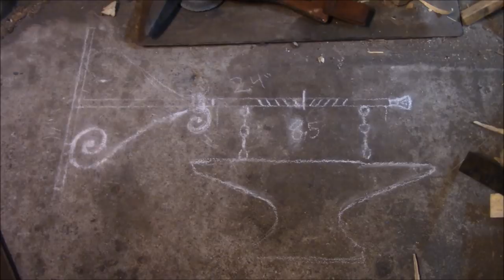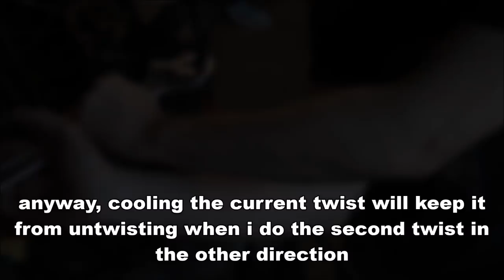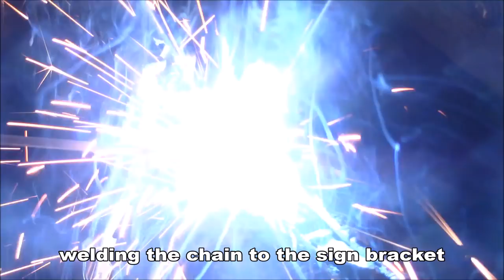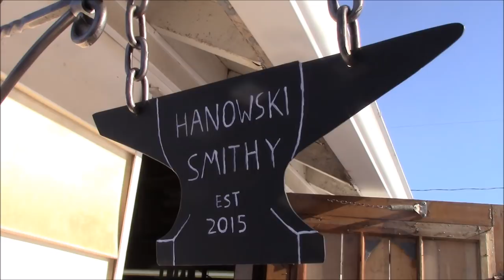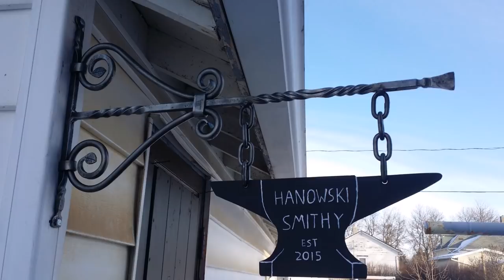Blacksmithing - Forging a sign bracket for my shop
in this video i hand forge a custom sign bracket for my shop.